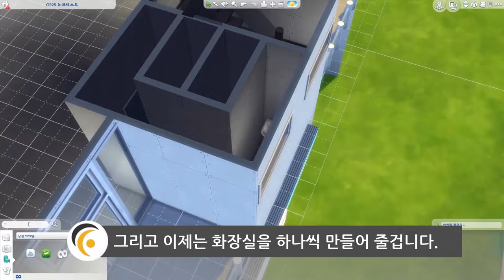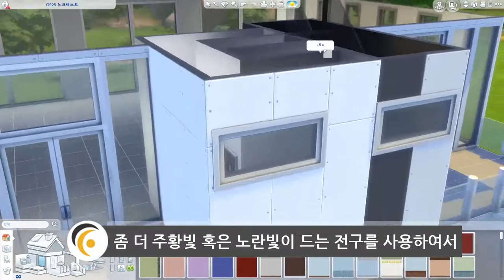GS25 편의점이 있는 상가 심즈4로 건축하기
엘비스 라이프에서 새로운 콘텐츠를 선보입니다.
리콘의 엘비스 라이프 건축 사무소입니다.
첫 의뢰는 편의점이 있는 상가건물입니다.
앞으로의 과정을 지켜봐주세요

Introducing new content in ElVIS LIFE
Re:con INC's ELVIS LIFE Architecture Office
The first request is a commercial building with a convenience store.

현재까지 진행된 자료를 파일로 올려두었습니다.
아래 링크에서 다운받아서 적용해보세요.

Although It's working on progress,
You can try alpha version on your game
download at this link